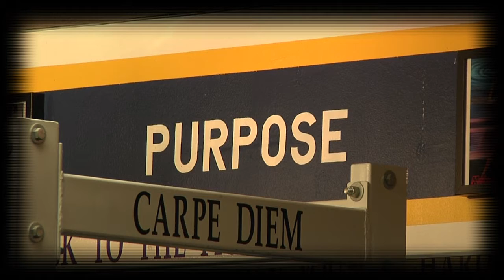Power Fitness Clip 10